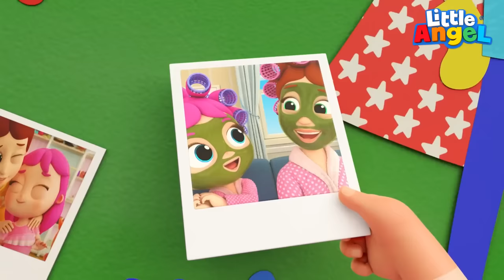April Fools! | Giggly Funny Song | Little Angel Kids Songs & Nursery Rhymes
Baby John and the Family are playing practical jokes on each other! What silly joke will Baby John do? Watch this 3D Sing-Along by Little Angel.

List of Kids Songs:
00:00 April Fools
03:32 Fashion Parade
07:09 Rapunzel
10;39 My Mom Is A Super Hero!
14:16 Mommy is Sick
17:20 Doctor Knows Best
20:24 I Can Get Dressed By My Self
24:18 Tears Tears Go Away
27:15 Camping Song
31:24 Wheels on my truck
34:45 Farm Animals

Song Lyrics:
Got you!
Got me!
We giggle ‘cause it’s silly!
Got you!
Got me!
And you can do it, too!

Got you!
Got me!

It’s so so silly!
So fun to do!
So blow up lots of big balloons!
We make you laugh cause we love you!

Got you!
Got me!
Got you!
Got me!

Got you!
Got me!

It’s so so cheeky!
With funny noises and colors too!

Got you!
Got me!
Got you!
Got me!

Got you!
Got me!

Put googly eyes on everything!

Got you!
Got me!
Got you!
Got me!

Got you!
Got me!

It’s so so funny!
For everyone!
We can’t stop laughing, we’re all done!